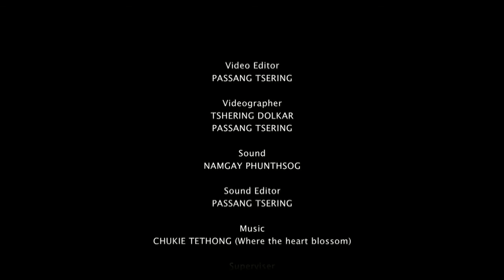The Three Seats: The Role of Gelugpa Monasteries in Tibet (1409-1959)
Prof. Mario L. Aguilar gave talk on The Three Seats: The Role of Gelugpa Monasteries in Tibet (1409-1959) at LTWA conference hall on Tuesday, 17th June 2014.